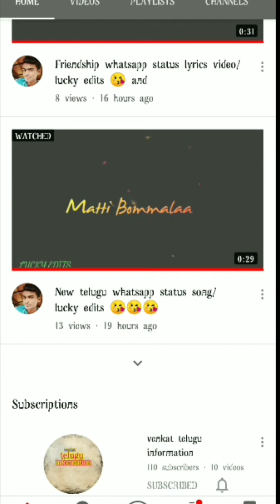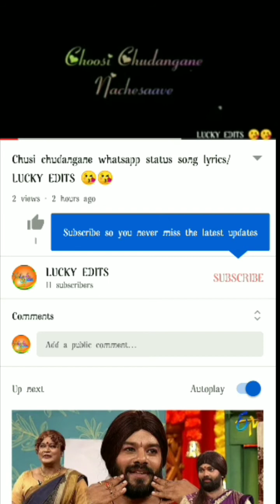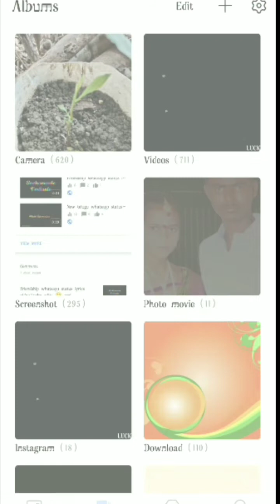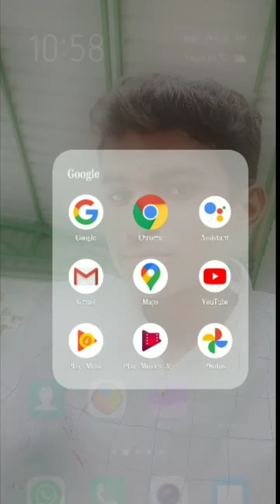How to download a video from YouTube to our phone gallery full information in telugu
How to make a colourful lyrics video in kinemaster full information in telugu:

How to make a diwali whatsapp status video in kinemaster full information in telugu;